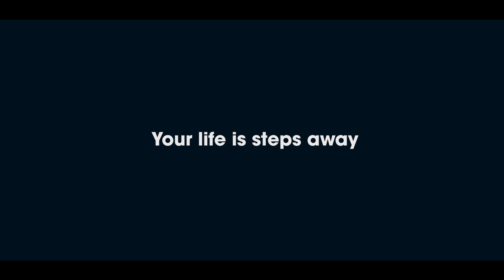𝐘𝐨𝐮𝐫 𝐋𝐢𝐟𝐞 𝐢𝐬 𝐒𝐭𝐞𝐩𝐬 𝐀𝐰𝐚𝐲 | 𝐊𝐚𝐧𝐝𝐞𝐞𝐥 𝐩𝐫𝐨𝐣𝐞𝐜𝐭𝐬 𝐚𝐫𝐞 𝐧𝐨𝐰 𝐜𝐥𝐨𝐬𝐞𝐫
𝐘𝐨𝐮𝐫 𝐋𝐢𝐟𝐞 𝐢𝐬 𝐒𝐭𝐞𝐩𝐬 𝐀𝐰𝐚𝐲
Kandeel projects are now closer to all services and facilities
 you need in
New Cairo